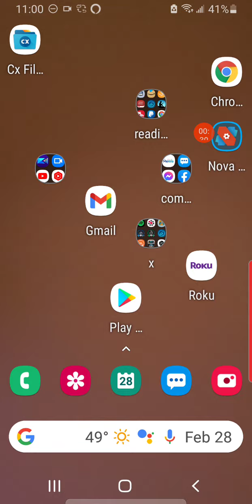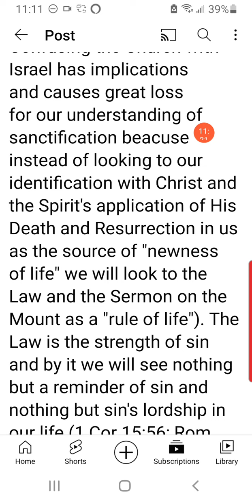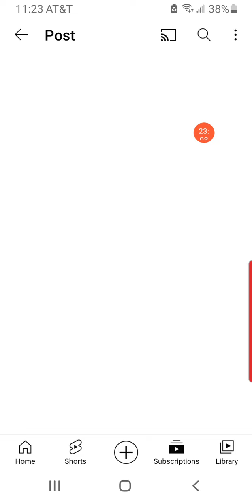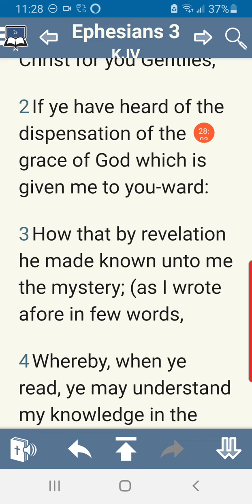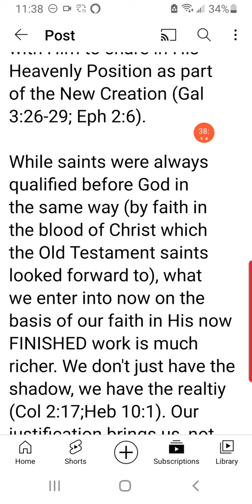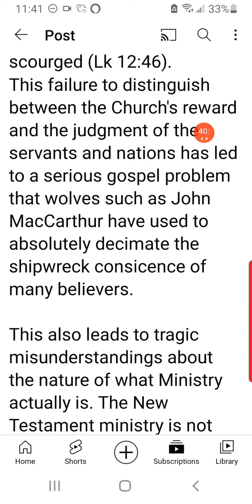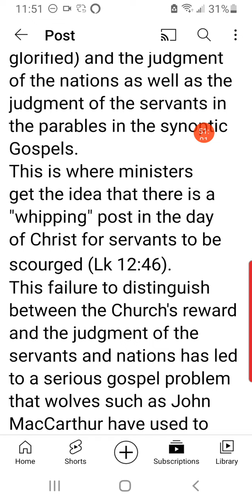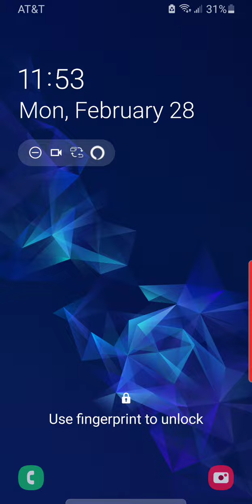church is not Israel part 5 and the effect on the conscience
In the enlightening teaching "Church Is Not Israel Part 5 And the Effect on the Conscience," the author delves into the crucial theological distinction between Israel and the Church, stressing the impact this differentiation has on the Christian walk and interpretation of scripture. Emphasizing that believers are not under the law but under the ministry of the Spirit through the gospel, the author highlights the transformative power of the gospel in revealing believers' identity in Christ and alleviating burdens by shifting them onto Christ. By exploring the ministries of Jesus and Paul, discipleship, and key theological concepts like the believer's acceptance in Christ, the author underscores the significance of interpreting Scripture accurately and the role of conscience in this process. Encouraging believers to study the Word independently and put on the armor of God, the author challenges individuals to grasp the mystery of Christ in us, fostering a deeper understanding of the present age of the Church and the distinctiveness of future events.